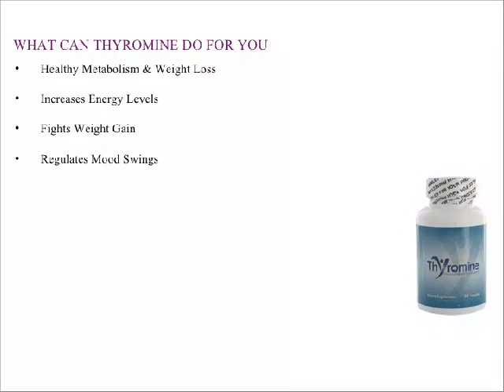Thyromine Is An All-natural Thyroid Supplement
The thyroid gland is known as a neuroendocrine gland which has an average weight of 15 to 30 grams in most adults. The thyroid gland works by producing thyroid hormones which are responsible for regulating cellular activity and metabolism. When the thyroid gland does not produce enough thyroid hormones, the person experiences the medical condition called hypothyroidism. And now there is help. Pacific Naturals, a leading herbal supplement company, is excited to introduce you to Thyromine, a natural answer to your thyroid needs.
Thyromine is an all-natural thyroid supplement that works with your body's own systems to help the thyroid produce the right amount of hormone for your everyday needs. I have tried several thyroid supplements without any results. After trying Thyromine product my over all health and energy levels feel so much better. You guys are the best. If you want your thyroid gland functioning in top condition, Thyromine can help. Imagine how good you'll feel. So start today!

thyromine in stores
thyromine reviews
thyromine dosage
thyromine ingredients